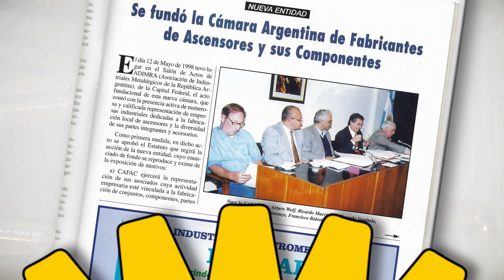CAFAC Spot 20 Años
Spot 20 Años de la Cámara Argentina de Fabricantes de Ascensores y sus Componentes.